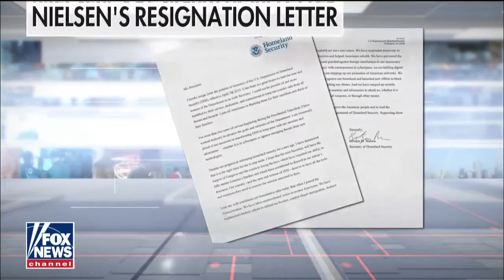Trump forced DHS Secretary Nielsen's resignation: sources